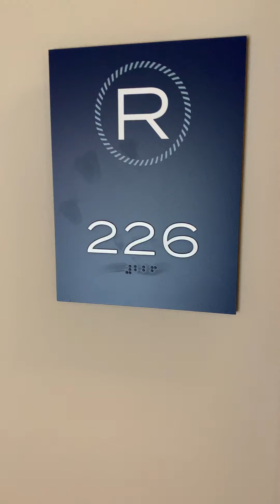Ropewalk unit 226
2-bed plus large room upstairs